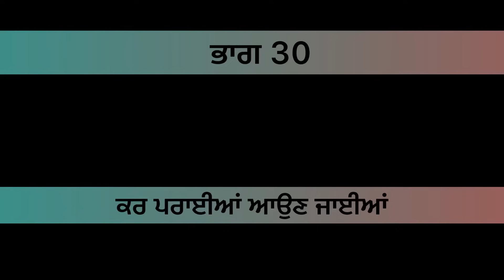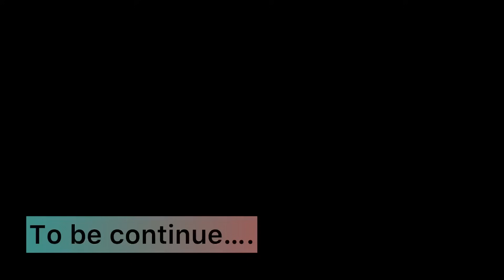ਕਰ ਪਰਾਈਆਂ ਆਉਣ ਜਾਈਆਂ( ਭਾਗ 30)kr paraiyan on jaiyan episode30